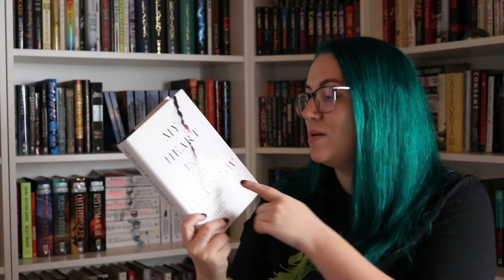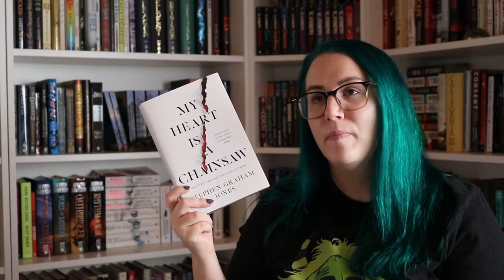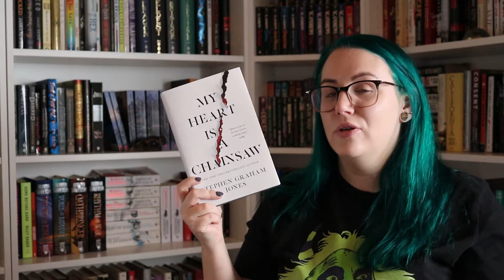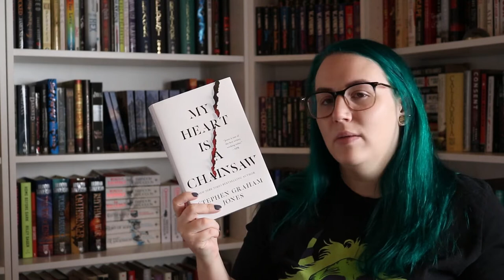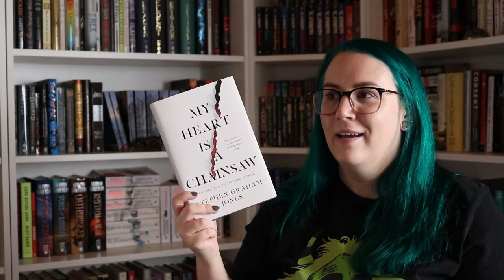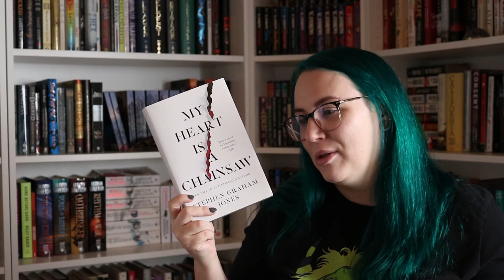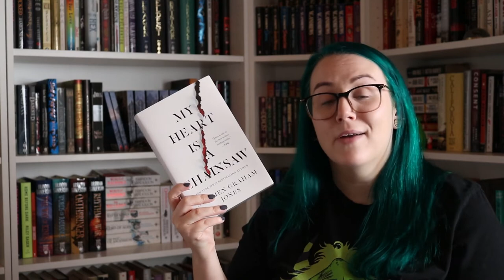MY HEART IS A CHAINSAW by Stephen Graham Jones | Spoiler Free Review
Hello, my friends! I'm here today with a short, sweet, spoiler-free review of a new release I absolutely loved: MY HEART IS A CHAINSAW by Stephen Graham Jones.

If you'd like to treat me to some reading material